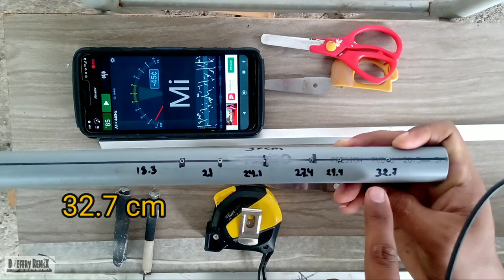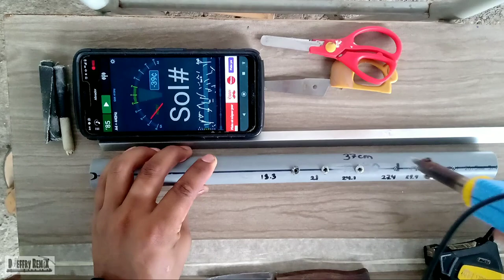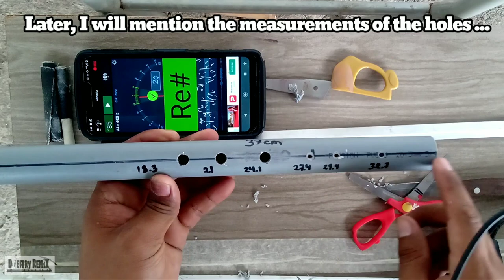COMO HACER UNA QUENA EN SOL MAYOR 2.0 |DJeffry Music | professional measurements Pvc.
"   COMO HACER UNA QUENA EN SOL MAYOR "
este vídeo es una segunda mejor versión del primero vídeo tutorial de quena en Sol.  Este vídeo contiene información muy valiosa para poder fabricar una Quena profesional.

CADA COVER O INTERPRETACIÓN MUSICAL LO HAGO CON MUCHO CARIÑO Y RESPETO HACIA LOS AUTORES AUTÉNTICOS Y EL PÚBLICO EN GENERAL GRACIAS  🐼

Hola Soy DJeffry,  espero que este vídeo te guste
mi vídeo tutorial de "COMO HACER" ( How to Make), también decirles subo vídeos covers ,tutoriales de quena , Flauta dizi y Saxofón .

MUCHAS GRACIAS.

QUENAS Y QUENACHOS y FLAUTAS CHINAS